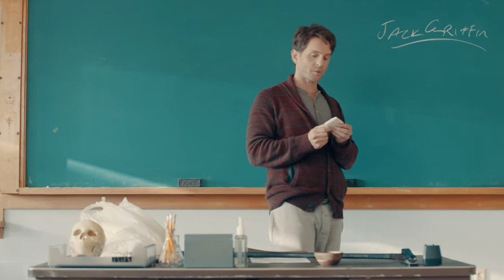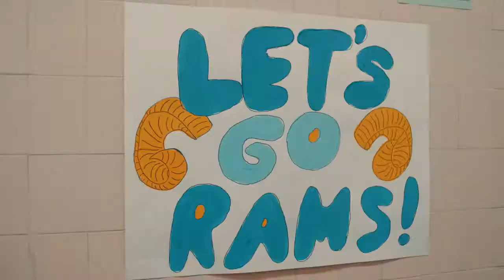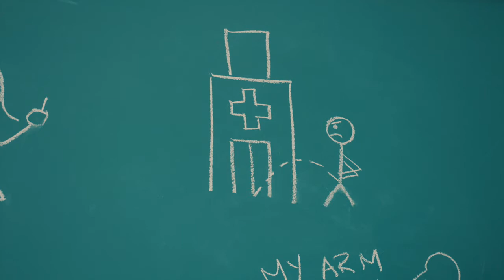A.P. Bio First Look - Special Preview || SocialNews.XYZ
Watch A.P. Bio First Look - Special Preview

When disgraced Harvard philosophy scholar Jack Griffin (Glenn Howerton) loses out on his dream job, he is forced to return to Toledo, Ohio, and work as a high school Advanced Placement Biology teacher. As he comes crashing into Whitlock High School, Jack makes it absolutely clear he will not be teaching any biology. Realizing he has a room full of honor roll students at his disposal, Jack decides instead to use the kids for his own benefit. Eager to prove that he is still king of the castle, Principal Durbin (Patton Oswalt) struggles to control the force of nature that is Jack Griffin.

Mary Sohn, Lyric Lewis, Jean Villepique, Jacob McCarthy and Tom Bennett also star. "A.P. Bio" is written and executive produced by Mike O'Brien. Lorne Michaels, Seth Meyers, Andrew Singer and Mike Shoemaker also serve as executive producers.

"A.P. Bio" is produced by Universal Television, Broadway Video and Sethmaker Shoemeyers Productions.

CREDITS

Day and Time
Thursdays at 9:30/8:30c

Original Airdate
February 1, 2018 (preview)
March 1, 2018 (premiere)

Cast: Glenn Howerton, Patton Oswalt, Lyric Lewis, Mary Sohn, Jean Villepique, Tom Bennett, Paula Pell, Charlie McCrackin, Jacob McCarthy, Aparna Brielle, Nick Peine, Allisyn Ashley Arm, Eddie Leavy, Jacob Houston, Sari Arambulo, Tucker Albrizzi, Spence Moore II
Created By: Mike O'Brien
Executive Producers: Mike O'Brien, Seth Meyers, Mike Shoemaker, Andrew Singer and Lorne Michaels
Directors: Oz Rodriguez, Ryan Case, Payman Benz, Julie Anne Robinson, Dan Longino, Andy DeYoung, Maggie Carey, Carrie Brownstein, Tristram Shapeero and Lynn Shelton
Co-Executive Producer: Luvh Rakhe
Co-Producers: John Blickstead and Trey Kollmer
Consulting Producers: Aseem Batra, Donick Cary and Rob Klein
Producers: Hilary Marx, Katy Jenson, Shelly Gossman, Glenn Howerton and Barbara Stoll
Executive Story Editor: Nicole Sun
Writers: Britt Matt, Charlie McCrackin, Zeke Nicholson and Jeff Vanderkruik
Unit Production Manager: Mark Glick
Co-Producer, Post: Trey Coscia
Editors: Adam Lichtenstein and Dane McMaster
Director of Photography: Blake McClure
Production Designer: Michael Krantz
Casting Directors: Jill Anthony Thomas and Gillian O’Neill
Costume Designer: Sarah Trost
Make-Up Department Head: Vivian Maxwell
Hair Department Head: Nicki Alkire
Composer: Jeff Cardoni
Origination: Studio City, California
Produced By: Universal Television, Broadway Video and Sethmaker Shoemeyers Productions